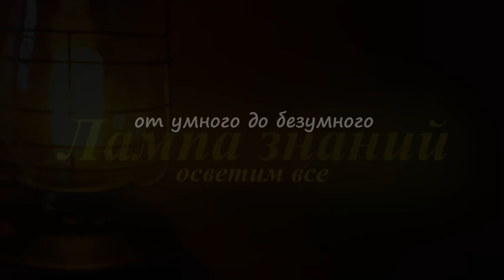Испытания нового истребителя KF-21 Borama Кореи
Южокорейская авиастроительная компания Korean Aerospace Industries начала наземные испытания истребителя KF-21 Borama. Самолет создали как дешевую альтернативу американскому истребителю F-35. У Borame нет внутренних точек подвески вооружений, которые нужны для снижения заметности. Это не позволяет отнести его к пятому поколению самолетов. При этом он сможет летать быстрее, чем F-35 разгонясь до скорости в 1,9 Маха. На внешней подвеске самолет сможет нести до 10 ракет. Самолет фактически относится к истребителям поколения 4 плюс. Производитель  утверждает: радар их самолета лучше, чем у российских или китайских самолетов, правда не ясно как они пришли к таким выводам, точных сведений о возможностях радаров Су-57 нет у других стран кроме как России. Утверждается, что всего на точках внешней подвески KF-21 сможет нести до 7,5 тонн бомб, ракет или подвесных топливных баков, увеличивающих дальность машины. Такая нагрузка — вполне на уровне американского F-35 и заметно больше, чем у F-22. Самолет оборудован активной фазированной антенной решеткой и программным обеспечением на уровне самолетов пятого поколения. Присутствует также оптическая и тепловизионные пассивные системы поиска и прицеливания на самолеты противника. KF-21 в версии Block 2 получит крупные отсеки для внутреннего размещения вооружений: это позволит снизить его радиозаметность до уровня F-117, а версия Block 3 получит еще меньшую радиозаметность, ближе к F-22.